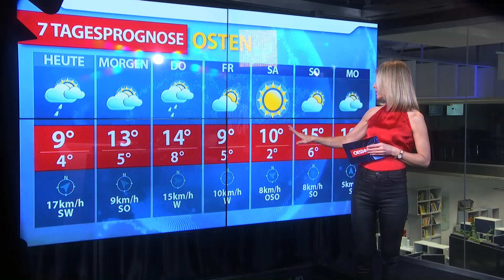Aktuelle Wetterprognose vom Dienstag (02.11.2021)